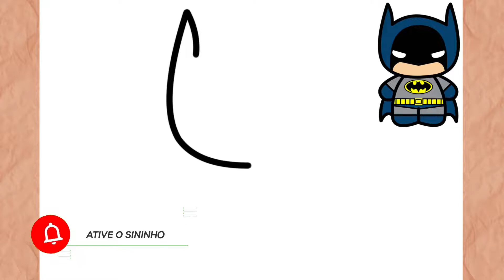como dibujar batman chibi paso a paso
Como Dibujar batman chibi
En este video te enseño como Dibujar  el Homer simpson de forma rapida, sencilla y muy facil paso a paso

እንዴት እንደሚሳል
كيف ترسم
Ինչպես նկարել
necə çəkmək
nola marraztu
কিভাবে আকে
як маляваць
kako crtati
как да рисувам
ಹೇಗೆ ಸೆಳೆಯುವುದು
com dibuixar
сурет салу
sa unsa nga paagi aron sa pagkalos
mmene kudzatunga
如何画
如何畫
nzira yekukwevera
කොහොමද අඳින්නේ
그리는 방법
kako nacrtati
çawa bikujin
hvordan man tegner
ako kresliť
kako narisati
Kiel desegni
kuidas joonistada
Paano Gumuhit
kuinka piirtää
como deseñar
sut i dynnu
როგორ დავხატოთ
איך לצייר
hogyan rajzolj
esi ise
ווי צו ציען
cara menggambar
描く方法
cara nggambar
របៀបគូរ
ວິທີການແຕ້ມ
duci
kā zīmēt
kaip piešti
wéi zeechnen
како да црташ
എങ്ങനെ വരയ്ക്കണം
kif tfassal
me pehea ki te utu
कसे काढावे
хэрхэн зурах
څنګه رسم
چطوری طراحی کنیم
jak narysować
ਕਿਵੇਂ ਖਿੱਚਣਾ ਹੈ
кантип тартат
cum să atragă
как нарисовать
le auala e faalatalata
Како цртати
ho hohela joang
ڪئين ٺاهيو
வரைவது எப்படி
jak kreslit
ఎలా గీయాలి
nasıl çizilir
як намалювати
indlela yokudweba
indlela ukudweba